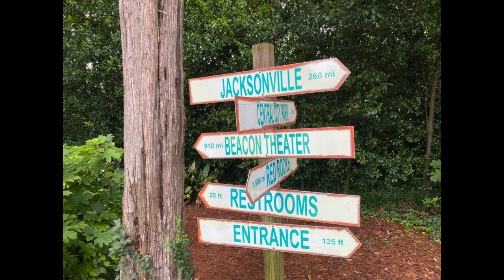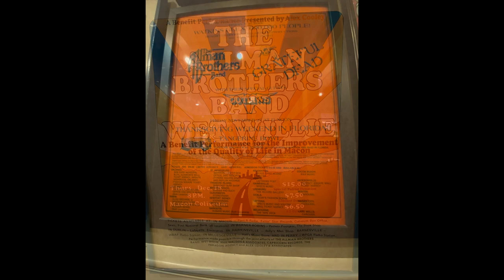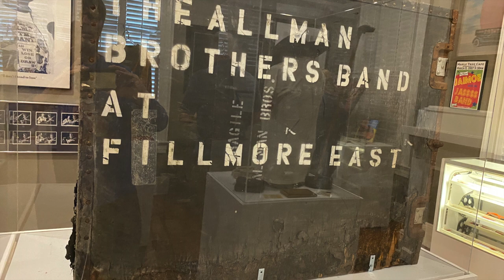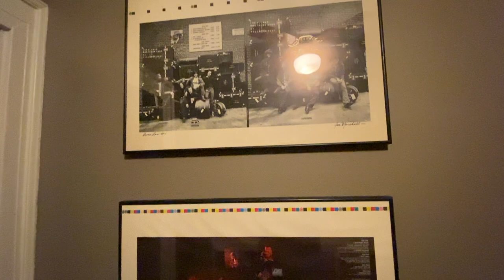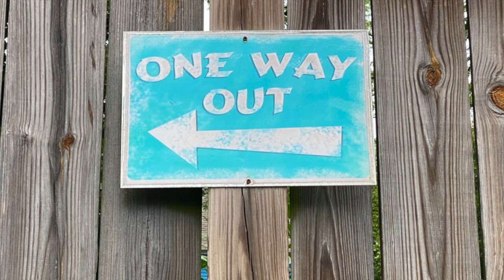The Allman Brothers Big House Macon Georgia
The Allman brothers hub in Macon Georgia 1970-73